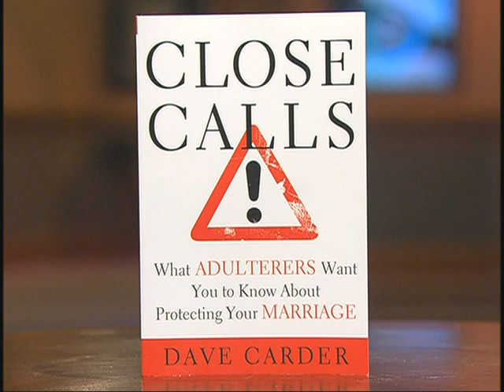Protecting Marriages - Overcoming Adultery - 1/3 - Dave Carder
Dave Carder
Protecting Marriages